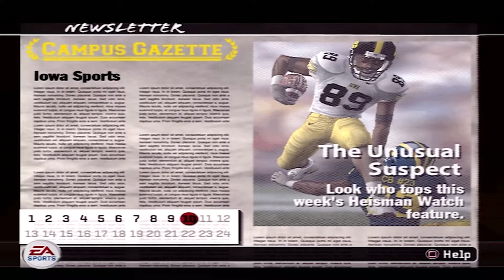NCAA Football 08 BJ Simmons Senior Season, Impact Player - #6 Wisconsin Visits Iowa for Top 10 Game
Wisconsin Badgers visit Iowa City to take on BJ Simmons and the #1 Iowa Hawkeyes.

madden nfl 2004 video game series
madden nfl 2004 game play
madden nfl 2004 deo game
madden nfl 2004 franchise

ncaa football 11 video game series
ncaa football 11 franchise
ncaa football 11 video game
ncaa football 11 game play

ESPN NFL 2k5 video games series
ESPN NFL 2k5 franchise
ESPN NFL 2k5 The Crib
ESPN NFL 2k5 game play

madden nfl video game series
Retro gaming madden

ncaa football video game series
Retro gaming ncaa football

ncaa football 06 video game series
ncaa football 06 franchise
ncaa football 06 video game
ncaa football 06 game play

ncaa football 14 video game series
ncaa football 14 franchise
ncaa football 14 video game
ncaa football 14 game play

Madden nfl 06 video game series
madden nfl 06 franchise
madden nfl 06 video game
Madden nfl 06 game play

Madden nfl 08 video game series
madden nfl 08 game play
madden nfl 08 video game
madden nfl 08 franchise

madden nfl 09 video game series
madden nfl 09 game play
madden nfl 09 video game
madden nfl 09 franchise

madden nfl 22 video game series
madden nfl 22 game play
madden nfl 22 video game